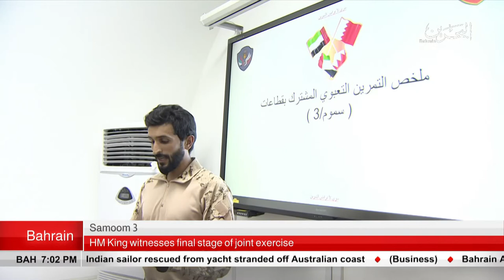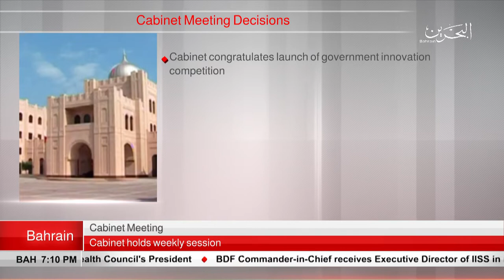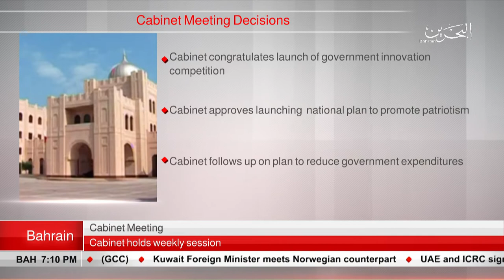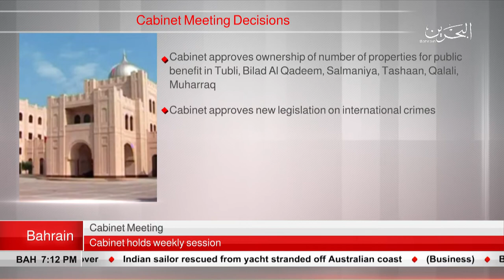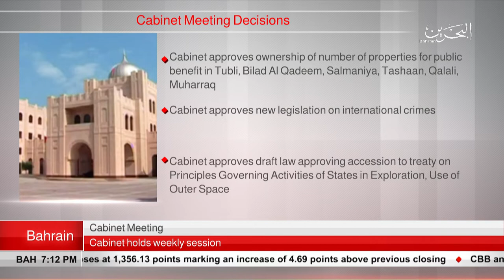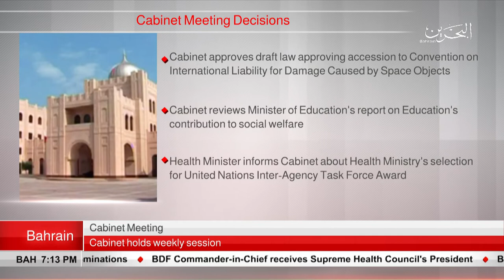BAHRAIN NEWS CENTER : ENGLISH NEWS 24-09-2018